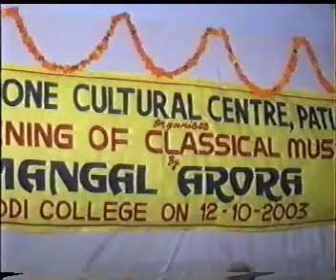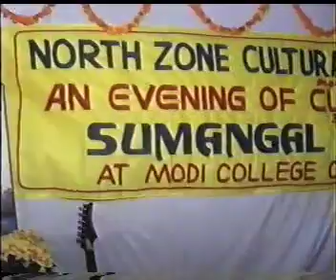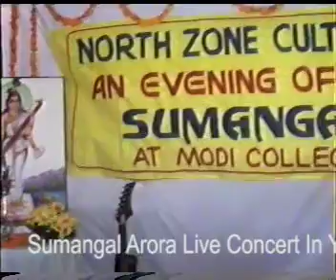Shivdular Singh Dhillon and Ved Parkash Gupta speaks for Dr. Sumangal Arora ! In 2003 Live Concert